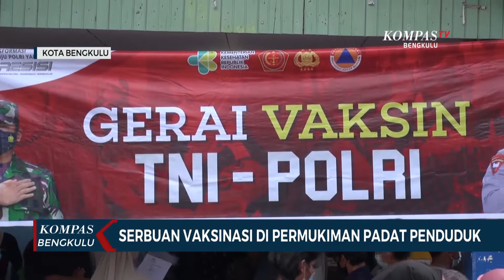Serbuan Vaksinasi di Permukiman Padat Penduduk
BENGKULU, KOMPAS.TV - Salah satu lokasi serbuan vaksinasi yang dilakukan Biddokes Polda Bengkulu yakni di permukiman padat penduduk di Kelurahan Rawa Makmur, Kecamatan Muara Bangkahulu, Kota Bengkulu.

Vaksinasi dosis pertama dan lanjutan ini diikuti tak kurang dari seribu orang warga yang berasal dari 3 kelurahan.

Warga pun antusias mengikuti serbuan vaksinasi. Usai divaksin, warga juga menerima sembako dari pihak kepolisian.

Salah seorang warga mengaku, vaksinasi di permukiman padat penduduk sangat membantu warga sekitar, mengingat jarak yang ditempuh tidak terlalu jauh.

Sementara itu, kepolisian menyebut vaksinasi di permukiman padat penduduk ini merupakan upaya dalam mempercepat vaksinasi COVID-19 yang ditargetkan mencapai 70 persen pada akhir tahun ini.

Selain itu, agar masyarakat di permukiman padat penduduk segera tercipta kekebalan komunal menhgadapi pandemic.

Hingga saat ini capaian vaksinasi di Bengkulu sudah menyentuh angka 50 persen dari target 1,5 juta masyarakat yang jadi sasaran vaksin.